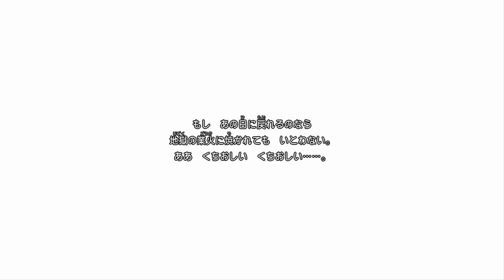【ドラクエ11S】＃52 あの日の真実が今…運命の四大国会議始まる…【ムービーシーン】